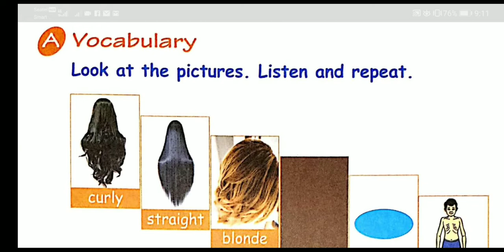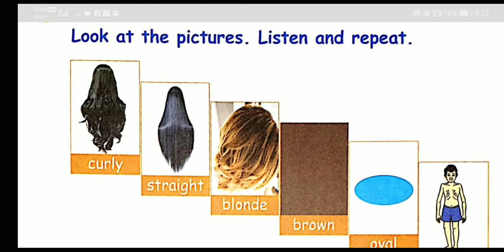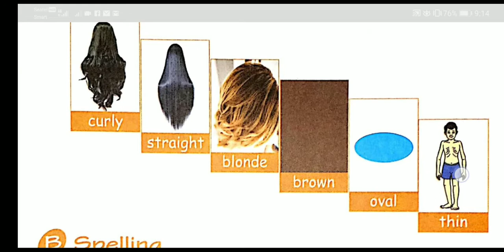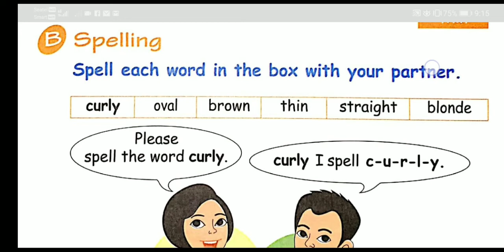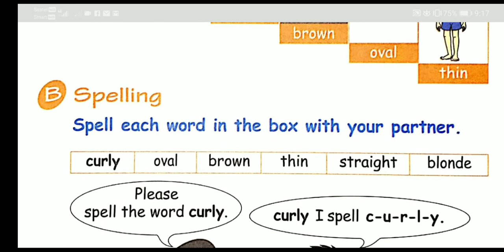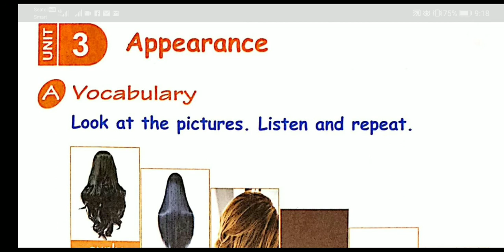ភាសាអង់គ្លេសថ្នាក់ទី៦-English Grade 6 | Chapter3-Unit3 Appearance | page60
បើមានកំហុសខុសឆ្គងដោយអចេតនាណាមួយនៅក្នងវីដេអូនេះសូមអធ្យាស្រ័យផង!!

。。。。。。《《សូមអរគុណ!!》》。。。。。。